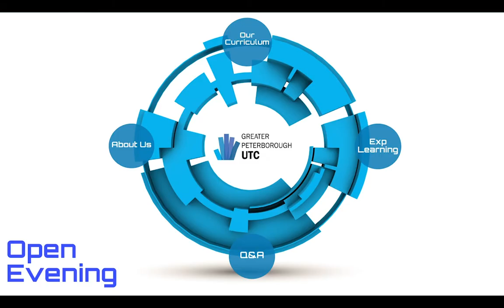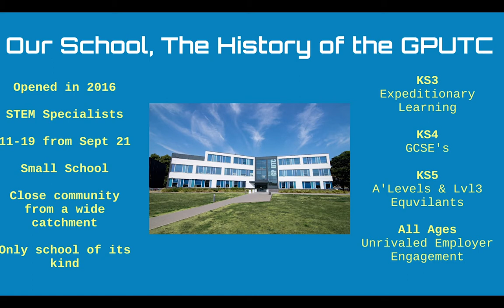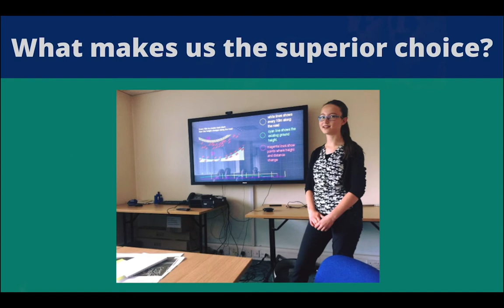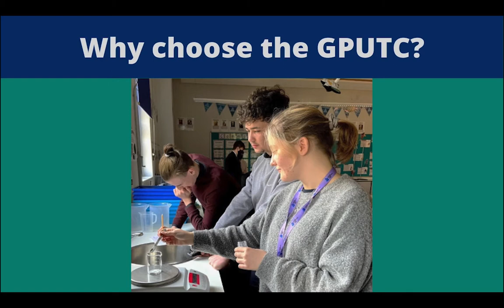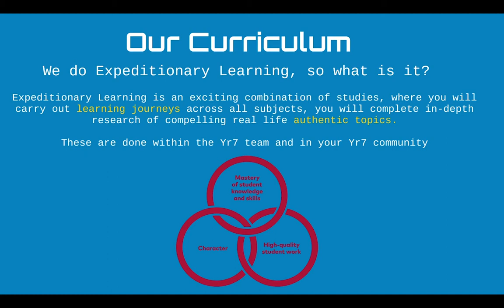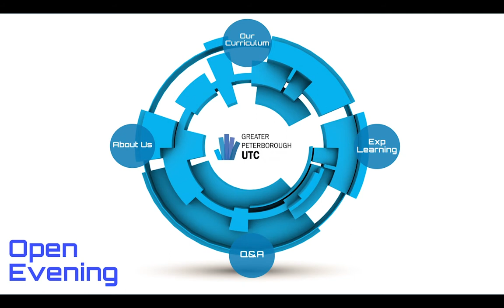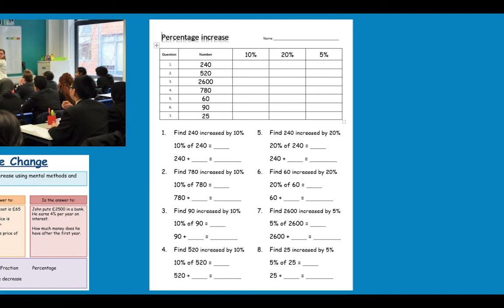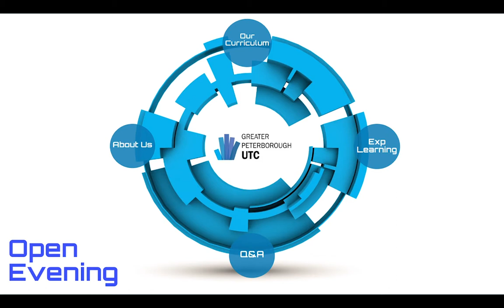Year 7 Open Event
This video will tell you everything there is to know about our brand new, innovative and authentic Year 7 cohort!
Applications are now open to start with us in September 2021.